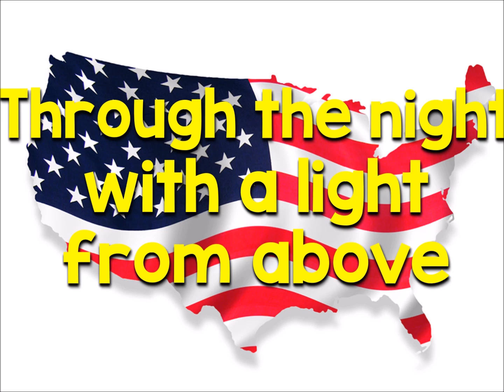God Bless America (Vocals)